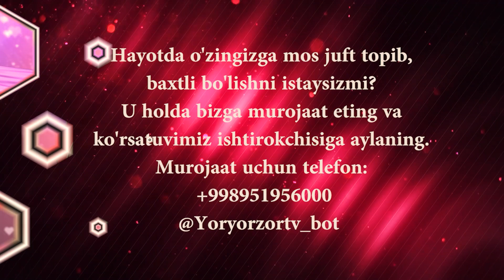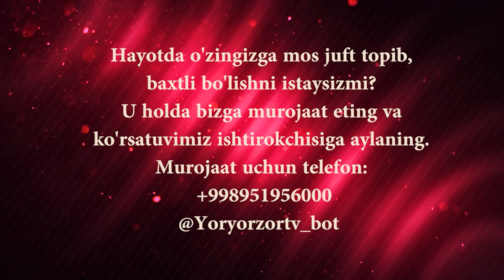Yor-yor 296-son BOLAM DADAM QANI DEP SO'RAYDI!